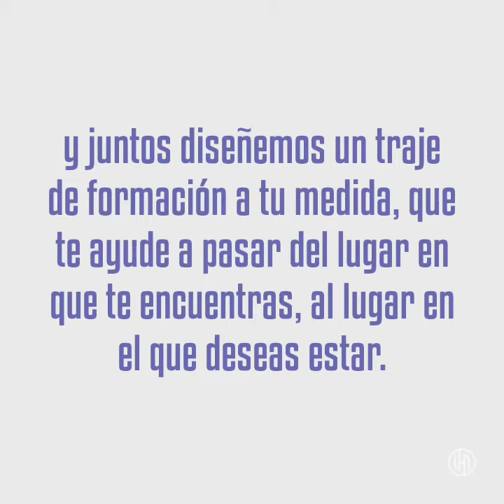👉 Conóceme y crezcamos juntos.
¡Vamos juntos, vamos con todo!